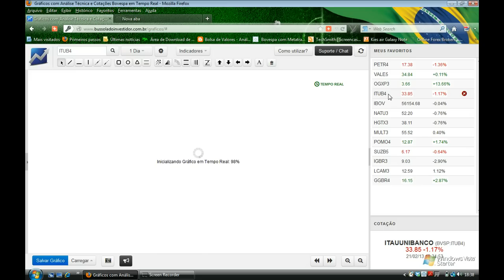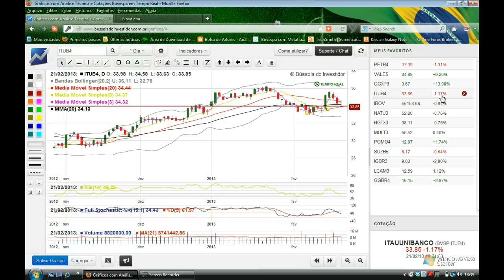Fechamento 21 de Fevereiro de 2013